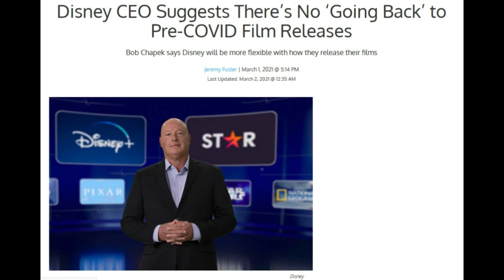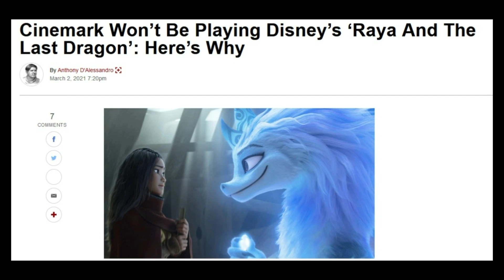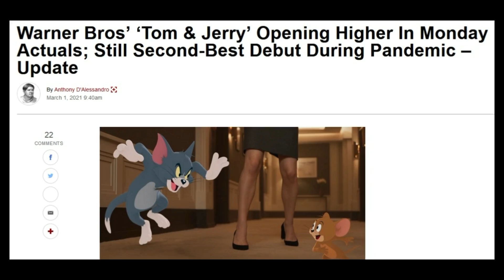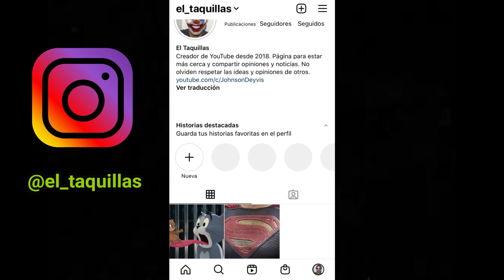Raya no convence, Chaos Walking es un caos es la taquilla, Tom y Jerry se desploma en China, Minari.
Descubre la Taquilla Mundial de los últimos estrenos y las películas del momento.